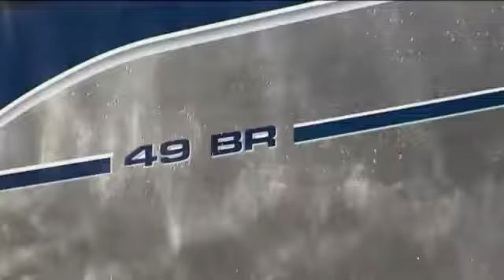Yamarin Cross 49 BR